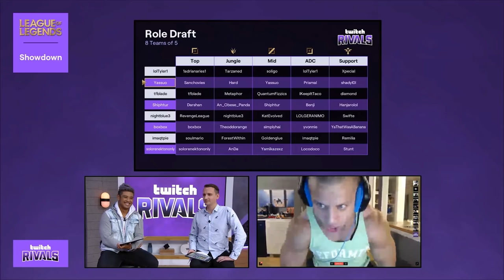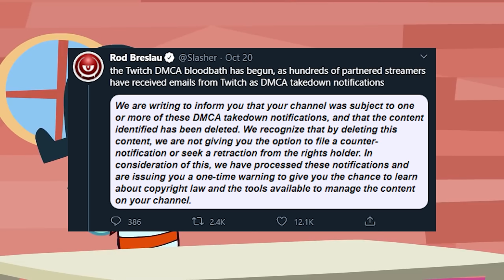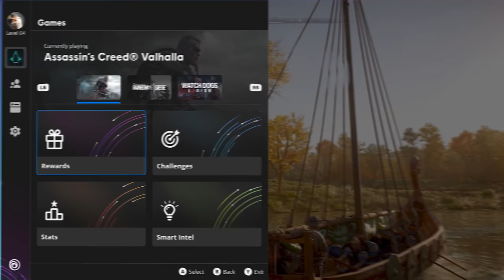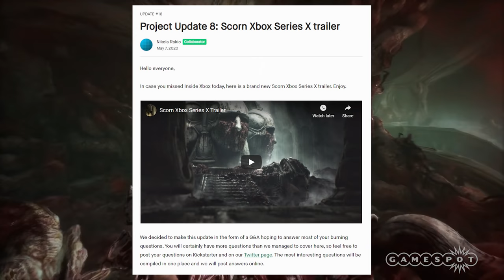EA Sued In Canada For Gambling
EA is being sued by people in Canada and it could be a MASSIVE case